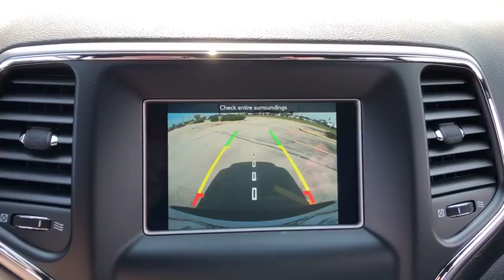2018 Jeep Grand Cherokee near me Lansing, Matteson, Chicagoland, Northwest Indiana, Tinley Park, IL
Bright White Clearcoat N 2018 Jeep Grand Cherokee available near me in Lansing, Illinois at Napleton River Oaks Chrysler Jeep Dodge Ram. Servicing the Matteson, Chicagoland, Northwest Indiana, Tinley Park, IL area.

2018 Jeep Grand Cherokee Laredo 4WD Bright White Clearcoat 3.6L V6 24V VVT 4WD.br8-Speed Automaticbr$4,971 off MSRP! 18/25mpgbrbrNapleton's River Oaks Chrysler Jeep Ram Dodge conveniently located off 80-94 Torrence Ave North Exit. 17225 Torrence Ave Lansing, Ill 60438. Price excludes tax, title, license, doc fee and dealer installed accessories. Price includes: $2,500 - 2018 GL-MW Retail Consumer Cash **CJ1. Exp. 09/04/2018, $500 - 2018 Labor Day Retail Bonus Cash 40CJ6. Exp. 09/04/2018